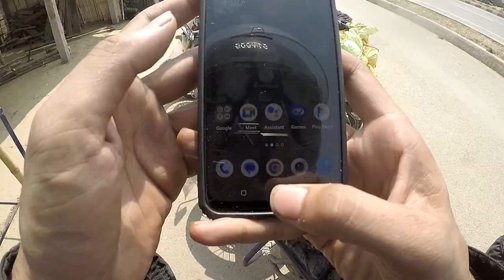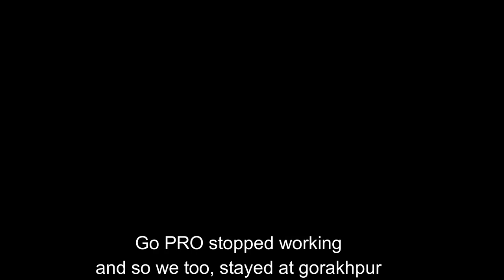SIKKIM RIDE | 31 MAY 2023 | DAY EIGHT | SILIGURI TO GORAKHPUR | 700 KMS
so most awaited ride start and here i go for another adventure journey of north east, exploring sikkim, so enjoy this journey with me, experiencing ups and downs on the way